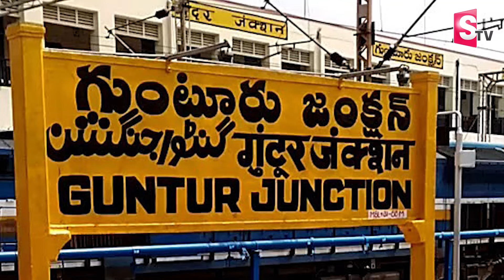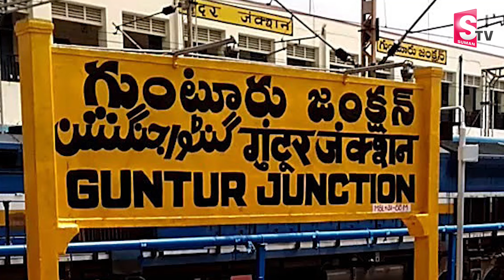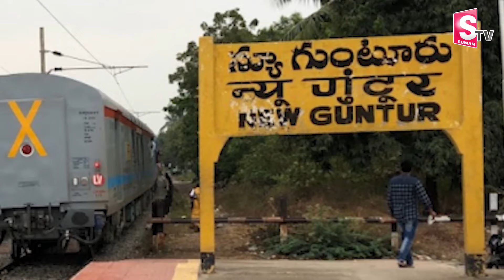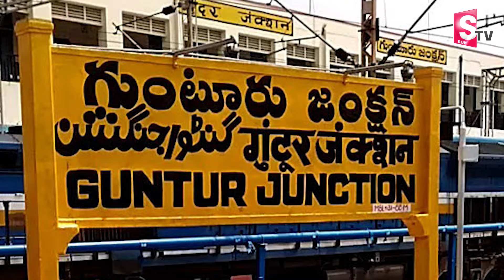జంట నగరాలకు ఏపీ గ్రీన్ సిగ్నల్ | CM Chandrababu Focus On twin cities in AP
Watch►జంట నగరాలకు ఏపీ గ్రీన్ సిగ్నల్ | CM Chandrababu Focus On twin cities in AP